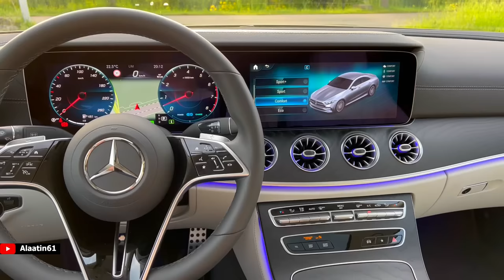The New Mercedes CLS AMG 2023 Test Drive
Here it is, the all new Mercedes CLS with the AMG Sport Package ! Welcome to Alaatin61! Follow/Share/Like For More

In this video you can see a visual review of the classic grey metallic Mercedes CLS. Furthermore you can hear the sound and you can see the interior, 13.1 Pivi Pro and exterior of this Mercdes-Benz. This car is fitted with 20 inch style rims.

Car: 2022 Mercedes CLS
Price: €101.061,-

Mercedes CLS 450 AMG 4 Matic
3.0 litre 6 cylinder engine inline
367 Hp
500 Nm
9 Speed Automatic
250 km/h limited
1840 kg

Thanks to Mercedes-Benz